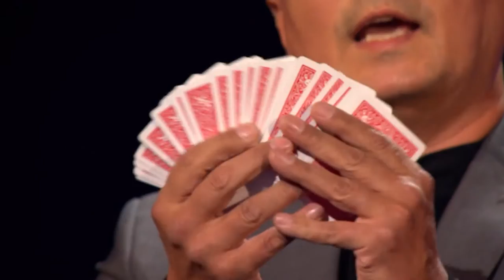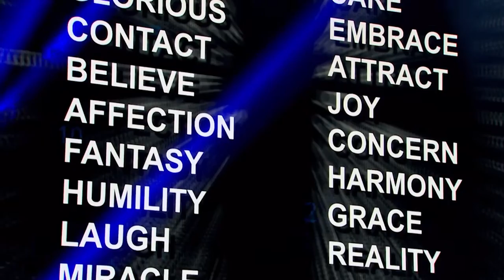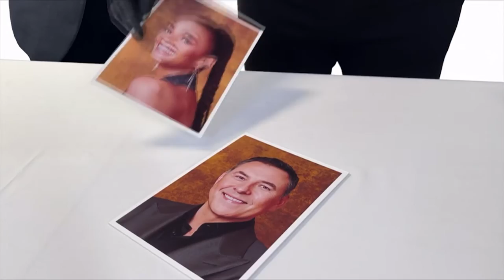Marc Spelmann X Britain's Got Talent The Ultimate Magician Full Performance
BGT AND ITV OWN ALL RIGHTS TO THIS VIDEO
Simon Cowell
Hedi Klum
Sofia Vergara
Howie Mandel
Terry Crews

Simon Cowell
Hedi Klum
Sofia Vergara
Howie Mandel
Terry Crews
Golden Buzzers
Singers
Dancers
Comedians
Impressionist
Magicians